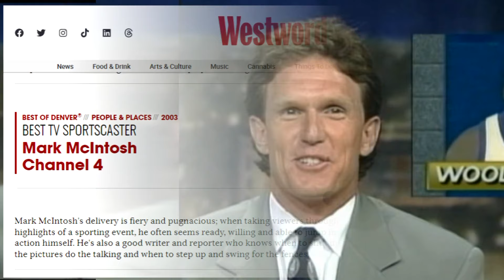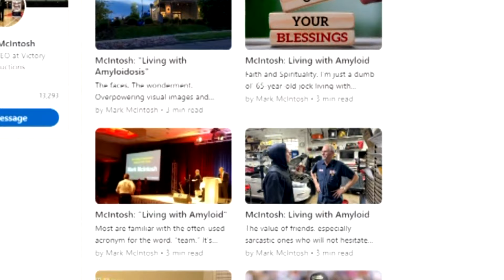Former CBS News Colorado sportscaster Mark McIntosh details fight with incurable disease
McIntosh, a former CBS News Colorado sports anchor and reporter, uses a sports analogy to describe his ongoing battle against a disease with no cure. "Definitely a game-changer," he said during an interview at his Denver home.